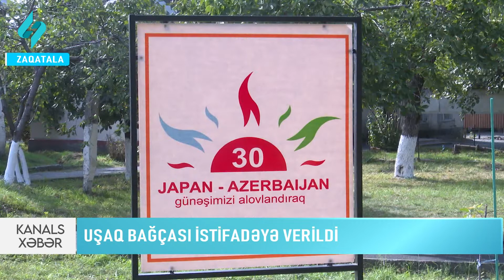Ushaq bagchasi istifadeye verildi | Kanal S Xeber